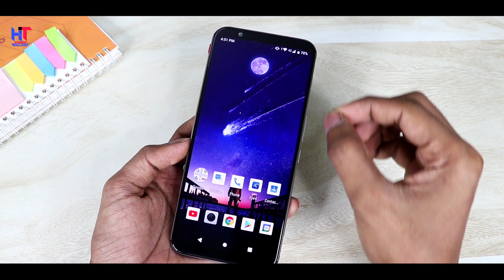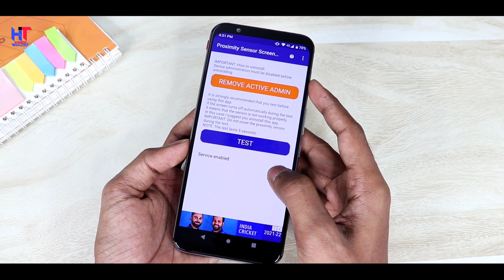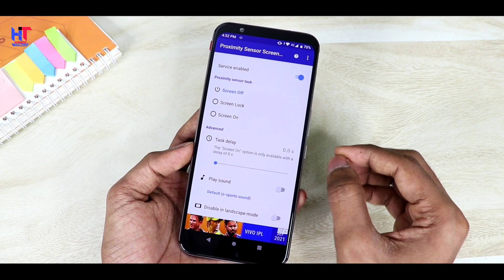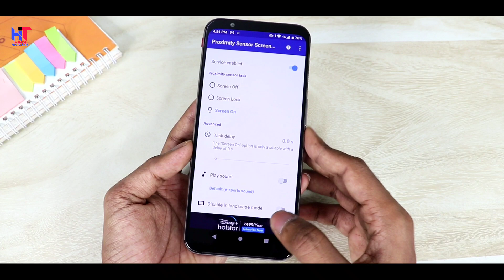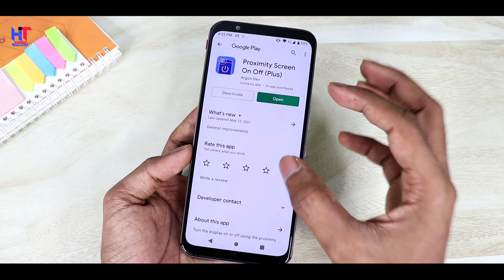फ़ोन में Proximity Sensor है तो ये सिख लो फ़ोन की Battery चलेगी दोगुना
Hello,